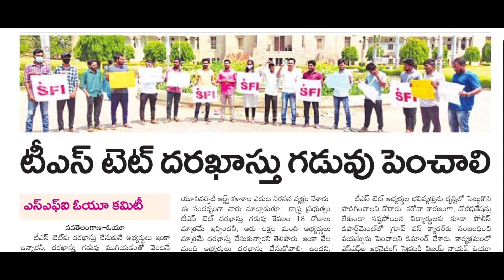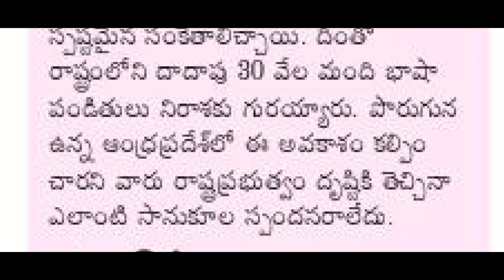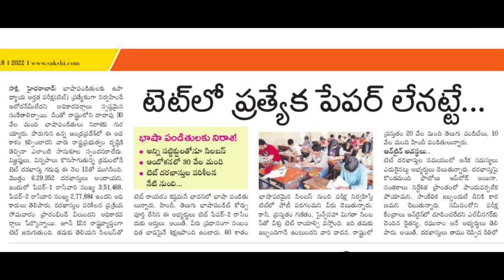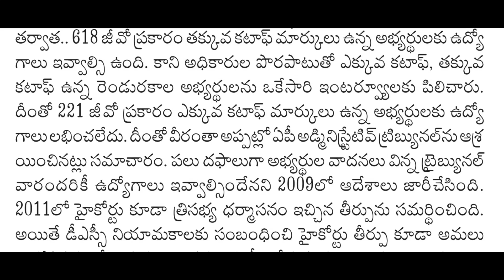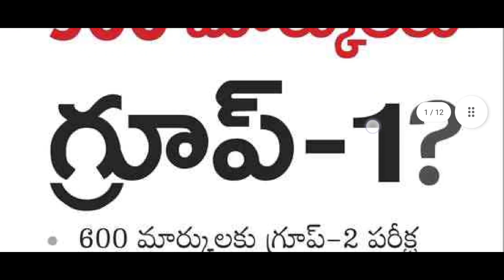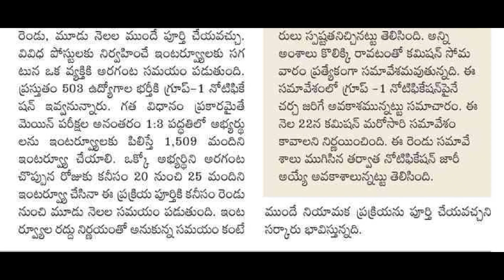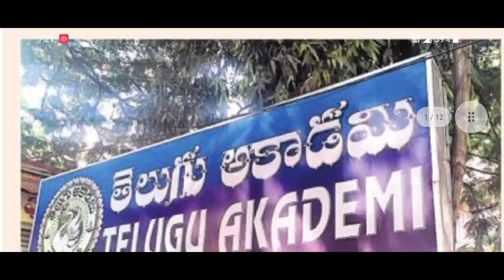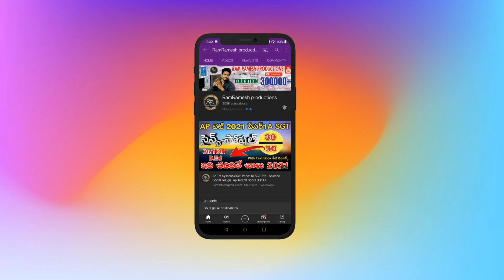TS TET LATEST NEWS TODAY | TS DSC LATEST NEWS TODAY | TSPSC LATEST NEWS TODAY | TS POLICE JOBS 2022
TSPSC JOBS CALENDAR 2022
TS POLICE JOBS NOTIFICATION 2022
TS TET EDITE OPTION 2022 LATEST NEWS
TS JOBS NEWS
TS JOBS CALENDAR 2022
TS EDUCATION NEWS TODAY
TS DSC LATEST UPDATES TODAY
TSPSC LATEST UPDATES TODAY
TS JOBS 2022 LATEST NEWS TODAY